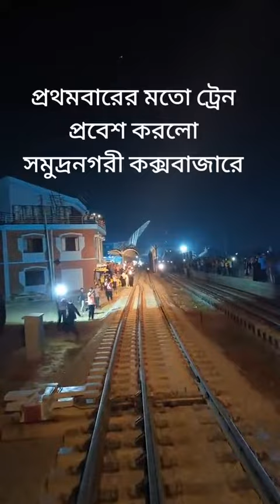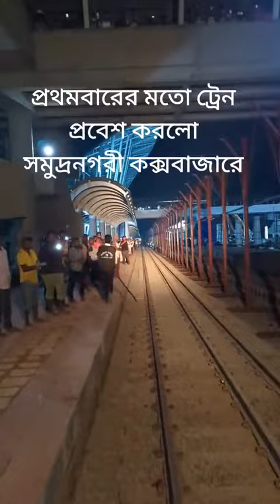প্রথমবারের মতো ট্রেন প্রবেশ করল কক্সবাজারে।